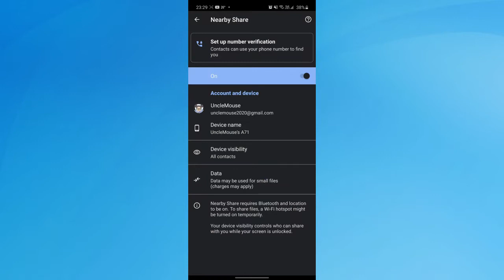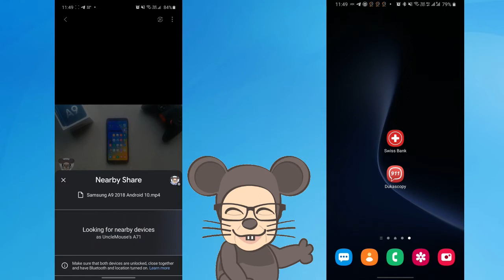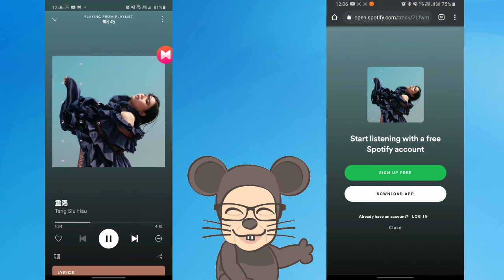📱咫尺共享 Nearby Share (Android 版 AirDrop) 相片 影片 連結 近距離分享 邊款手機即時用得？ Samsung & Pixel Devices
Nearby Share uses Bluetooth, Wi-Fi, or NFC to send content. It automatically determines which method is the best for the situation when a transfer is initiated. Large files will likely take advantage of a Wi-Fi direct connection, while smaller items can be sent over Bluetooth or NFC. You also have the option to enable mobile data or disable all internet transfers entirely.

Android 新功能 Nearby Share 咫尺共享，是 Google 再一次挑戰 Apple 及 iPhone 的 AirDrop。這一個 Android 版的短距無線檔案傳送功能，可以讓用戶跟附近的聯絡人輕易分享各種檔案，Nearby Share 毋須安裝，亦毋須透過系統升級加入，僅需要 Google Play Service 派送，現時已經開始支援 Pixel 系列、部份 Samsung 及 Asus 等的手機，而且更加會支援 Android 6.0 平台以上的所有裝置，大大提升普及率。

0:00 Nearby Share 咫尺共享
0:27 Setup 設定
0:53 Sending Files 傳送檔案
1:30 Sending Links 傳送連結

Hello！I am UncleMouse！
❤️如果各位朋友覺得我的影片有用，想支持我定期出片分享，可以用以下方法贊助我：
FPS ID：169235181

💸如果你們想試 send 虛擬貨幣，可以用以下地址：
Bitcoin（BTC）贊助
1PNA8HxQ4RgjyzbHFh7XjLFMkzkxniakAo
Litecoin（LTC）贊助
LR6cio4btNxH8kXHxnc8wPNKKGVoxuTLc4
Ethereum & Token（ETH/ETC/USDT20/BUSD）贊助
0x0336d2Dd77539D71d66718b90A56aA0a9447f459
TRON & Token（TRX/USDT20）贊助
TPtqEApKfEi9KrcQeaSba7JccpYMwt4HWy
Binance（BNB）贊助
bnb1e0dhg2ujujgp4qsvk4e69c62l7veaazyrlsqvl

🏛虛擬銀行&新科技金融 Virtual Bank & Fintech

💳加密貨幣記帳卡 Crypto Debit Card

🧮加密貨幣資產管理軟件 Cryptocurrency Portfolio Manager

💻加密貨幣掘礦 Crypto Mining

🧰硬錢包 Hardware Wallet
Ledger Hardware Wallet

🎬其他投資理財影片 Other Investment Video